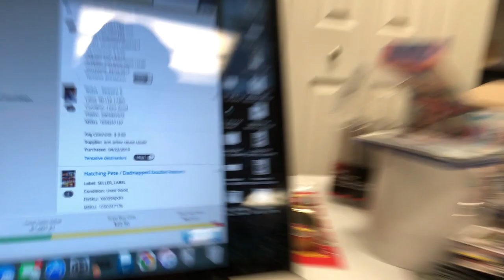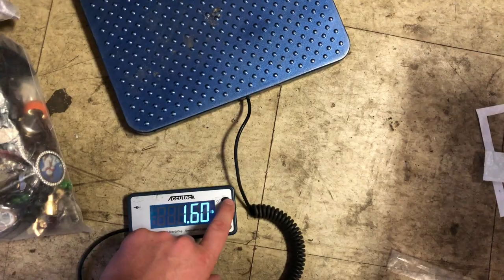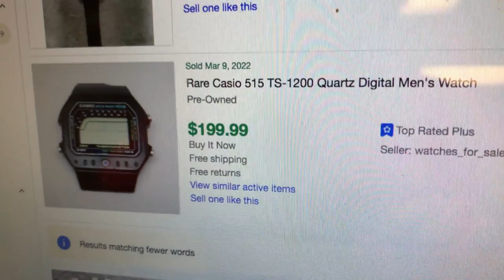This Is The Kind of Deal I Can’t Refuse. | Business Vlog #6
Today was supposed to be simple- go into my warehouse, finish up the FBA media shipment, and then list some computer games and vintage books on ebay. But I felt like maybe it would be okay to go to a thrift store and find some more video games and DVDs to sell on Amazon. While I was there, I found an opportunity I couldn't refuse. I think you're going to want to watch.